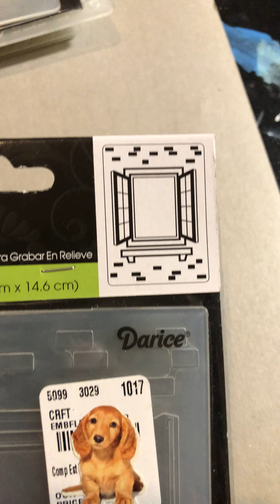Thank you Terry!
**This video is not for anyone under the age of 18.**